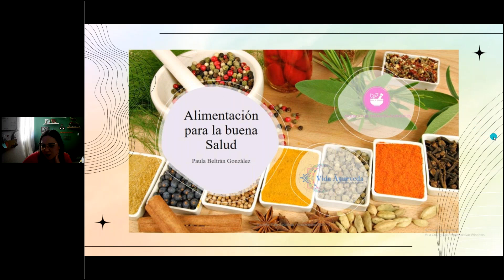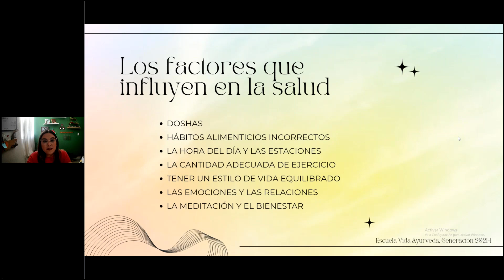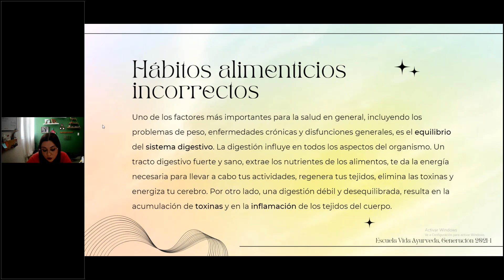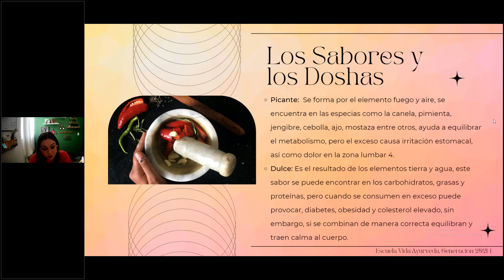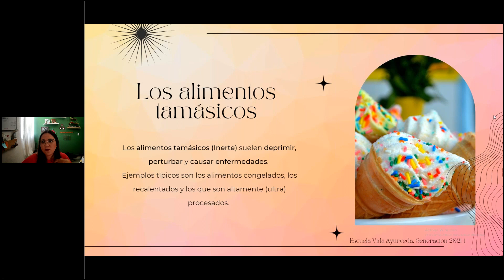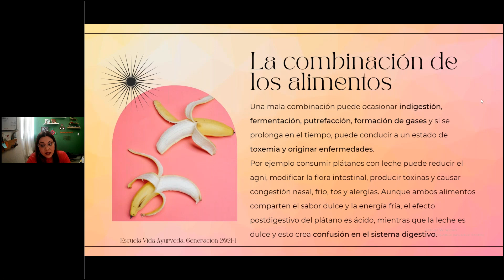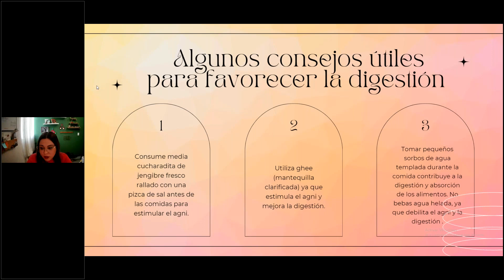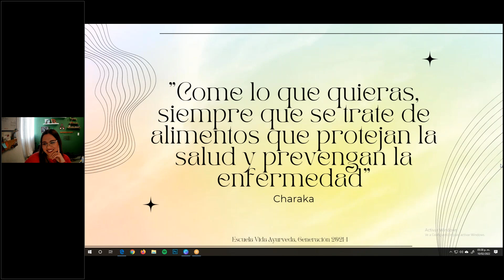ALIMENTACIÓN PARA LA BUENA SALUD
Charla de ayurveda
Plática impartida por Paula Beltrán

Estudia Medicina Ayurveda y toma control de tu bienestar